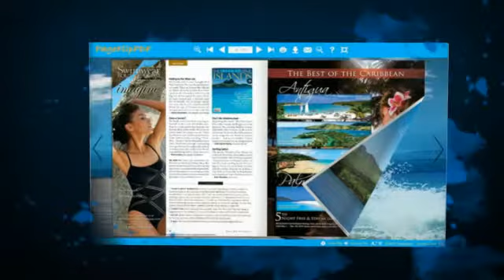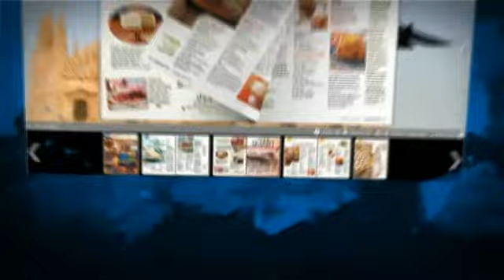eFlip Standard - solution for self-publishing digital FlipBooks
eFlip Standard allows you to design your own themes with built-in setting features such as backgrounds color, scene, music, menu and image, control button, navigation bar, and book page for better displaying.